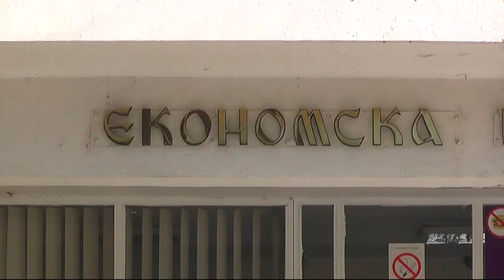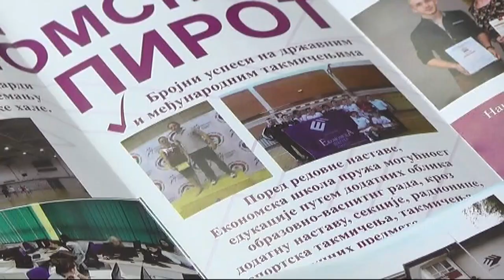EKONOMSKA ŠKOLA UNAPREĐUJE OBUKE U UČENIČKIM KOMPANIJAMA